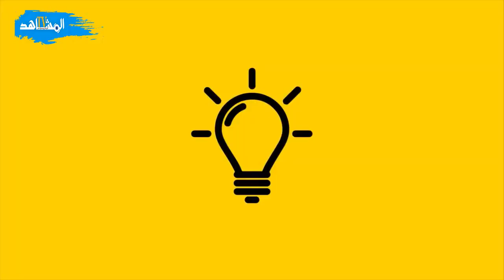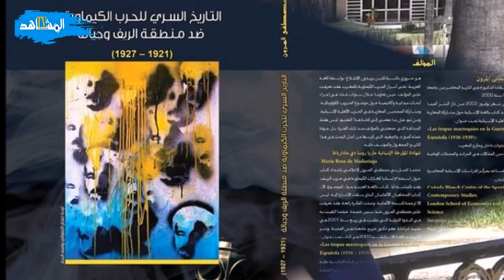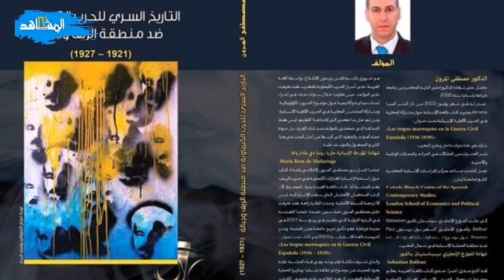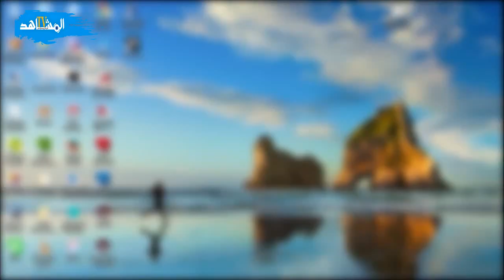التاريخ الحزين :مللي اسبانيا ضربت الريف بالسلاح الكيماوي/ المؤرخ مصطفى المرون